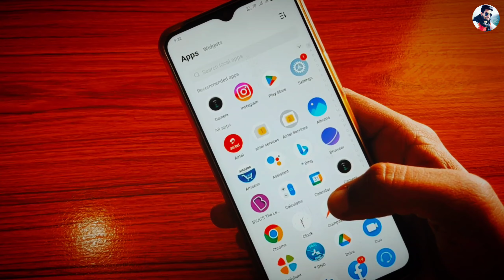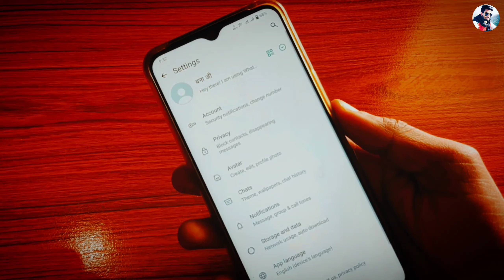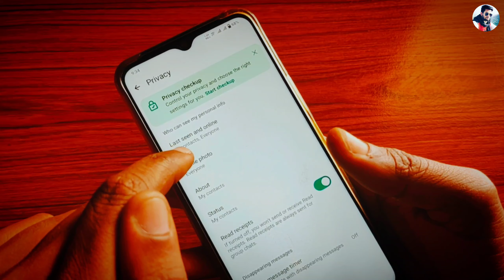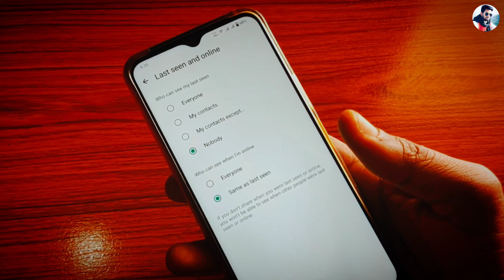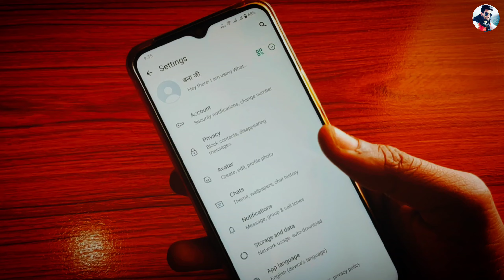New Whatsapp Tricks you should know 🔥 व्हाट्सऐप की ये खुफिया ट्रिक आपको पता होनी चाहिए 2024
Dosto is video me aapko WhatsApp ki kuchh Tricks ke baare mein bataya hai jo aapko pata hona jaruri hain .

👉 Install Navi App and Win 1600 rupees minimum .

   Pi App Invitation Code : msjadoun7

1 . Install Google Pay App and Win upto 201 rupees after 1st Transaction

👉 Install PhonePe App win upto 200 rupey minimum after 1st transaction

4.  Instagram ID: @msjadoun13

5 . Twitter ID : @MSJadoun13